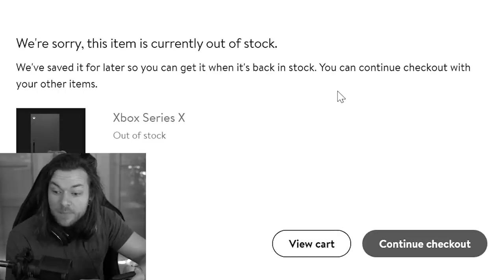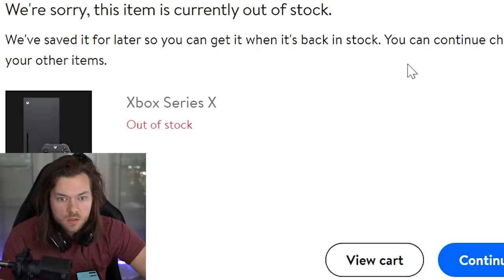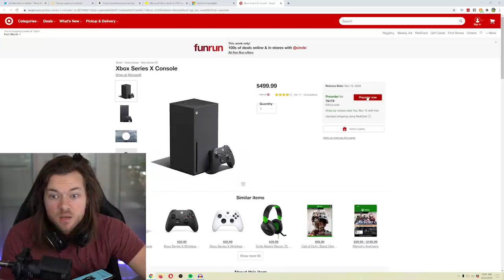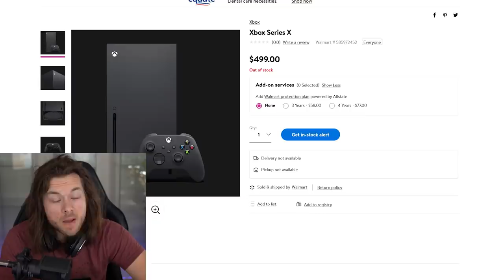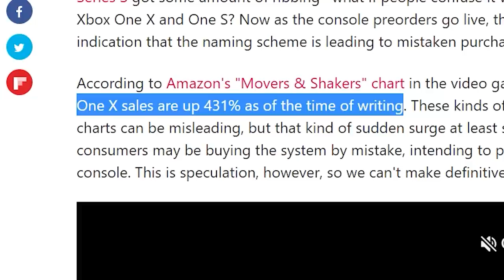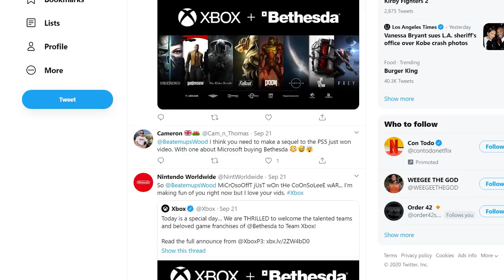The Xbox Series X was a nightmare.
The Xbox Series X and Xbox Series S both went up for preorder yesterday and it was a NIGHTMARE. But at least the future for the console is looking good!